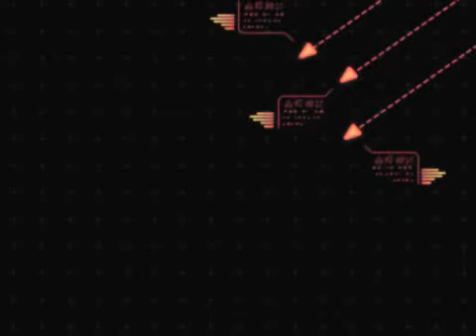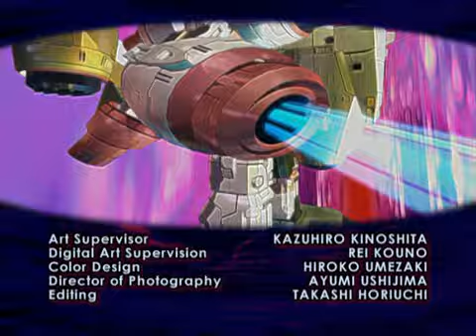Transformers Cybertron E12 Ship